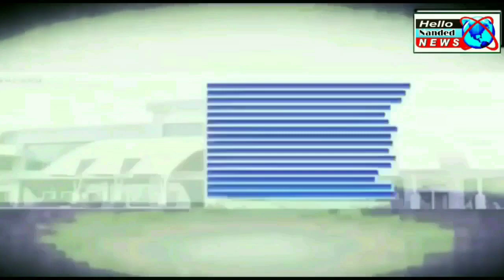Hello Nanded City Hindi News | एक बार फिर नांदेड़ मे जुल्म... |देखे पूरी ख़बर